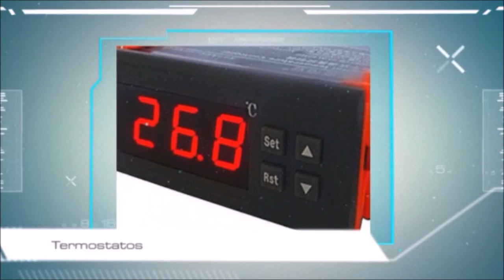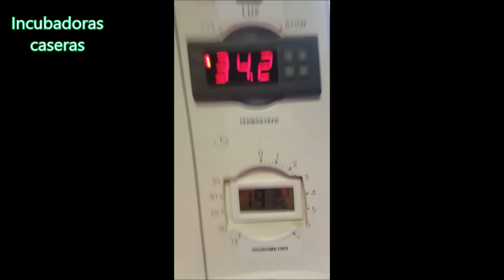Incubadora casera en un microondas automática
Incubadora casera automática en un microondas con focos o lámparas.